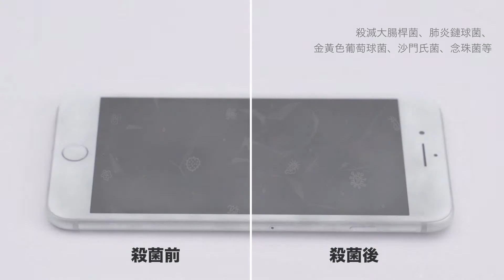Vray Portable UV-C Sterilizer